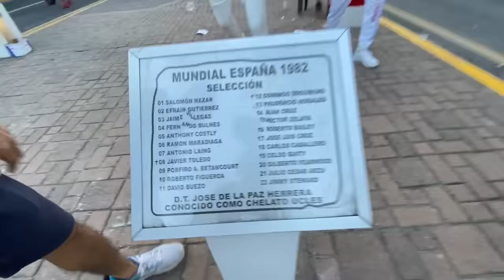Inside THE CRAZIEST soccer stadium in Honduras | Estadio Morazan, San Pedro Sula 🇭🇳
Estadio Morazan, located in San Pedro Sula, Honduras, is known for the violent clashes, brawls, and shootouts that happen between supporters of rival soccer teams. But exactly HOW crazy, dangerous, and out of control do soccer matches in Honduras get? When I was given the opportunity to watch the league final between Olimpia and Real España—the biggest rivalry in Honduras—I had to decide if attending was worth the risk. I decided to go to show you one of the craziest stadiums in the world.

Twelve people were shot, supporters fought with police, tear gas was fired into crowds (and even into the stands), and pandemonium ensued throughout much of the evening. To my shock, the Hondurans were unphased as if everything happening was completely normal. They continued to cheer, eat, and drink as the game moved forward. The experience at Estadio Morazan was CRAZIER than my wildest imagination.

Olimpia won. I walk through the post-match, alcohol-infused carnaval that ensues throughout the streets of San Pedro Sula and interview fans to show you how soccer fans celebrate in Honduras.